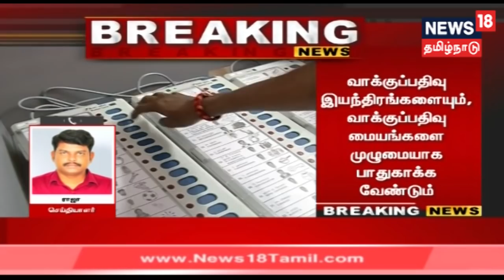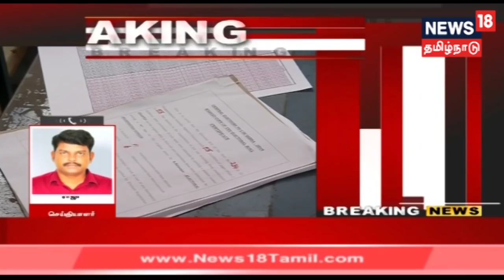வாக்குப்பதிவு இயந்திரங்களை பாதுகாக்க சிறப்பு தலைமை தேர்தல் அதிகாரியை நியமிக்க வேண்டும் - ஸ்டாலின்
வாக்குப்பதிவு இயந்திரங்களை பாதுகாப்பதில் தமிழகத்தில் தொடர்ந்து  முறைகேடுகள் நடப்பதாகவும் மாநில சிறப்பு தலைமை தேர்தல் அதிகாரி ஒருவரை உடனடியாக நியமித்து, தமிழ்நாட்டில் வாக்குப் பதிவு இயந்திரங்களையும், வாக்குப் பதிவு மையங்களையும் முழுமையான அளவிற்கு பாதுகாத்திட வேண்டும் என மு.க.ஸ்டாலின் வேண்டுகோள் விடுத்துள்ளார்.